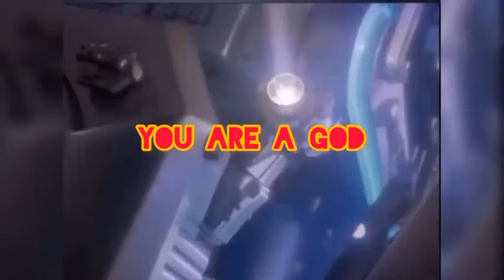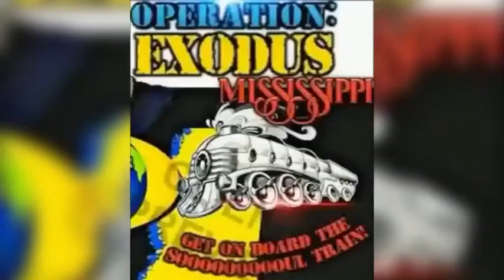Is Chi In Form Of SEXUAL Energy Healing Angelsnupnup7's CANCER ?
SOUL Liberation Day 2023- The TRANSFORMATION : From Negro 2 A God ! December 07, 2022
1000% Liberation Of The, MIND ! - Let The Deprogramming, BEGIN !- I’m In The Wrong Place 2 Be, REAL !